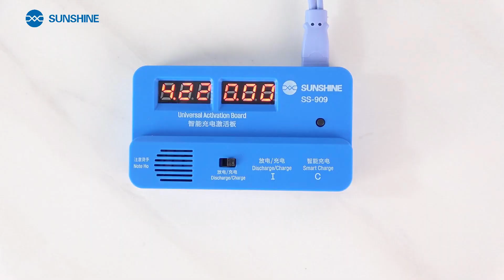SUNSHINE SS-909 Smart Charge Activation Board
.SS-909 Universal Charge Activation Board since its research and development, the original sub-mother board design, intelligent and convenient, safe and efficient, fast update and iteration, won the love of the majority of maintenance masters, SS-909 has been upgraded to new version, support 14 full series.

.Applicable to most mobile phone models such as IP/HW/OP/VI/MI/SAM on the market, as well as IP5G-14 series and IPAD, just click and use.

 .Voltage/current dual display, the data is clearer and more intuitive.